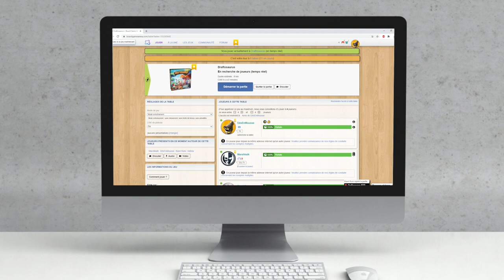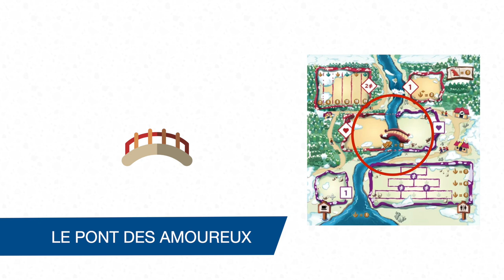Draftosaurus - Board Game Arena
Draftosaurus est un jeu de draft disponible sur Board Game Arena. Si vous voulez apprendre à y jouer, vous êtes sur la bonne vidéo !

Dans Draftosaurus, le but est de gagner le plus de points en posant des dinosaures sur son plateau.

Informations sur le jeu :
●  15 minutes
● Auteur(s) : Antoine Bauza, Corentin Lebrat, Ludovic Maublanc, Théo Rivière
● Illustrateur(s) : Jiahui Eva Gao, Roman Kucharski, Vipin Alex Jacob
● Editeur : Ankama